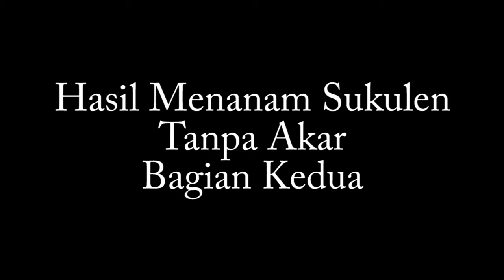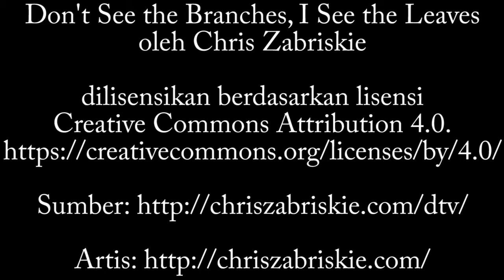Hasil Percobaan Menanam Sukulen Tanpa Akar Di Polybag Bagian Dua.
Pada video ketiga ini, semua sukulen tanpa akar yang saya tanam sekitar sebulan lalu, sudah berakar. Bahkan ada satu sukulen yang kondisinya memprihatinkan, tapi kini sudah segar.